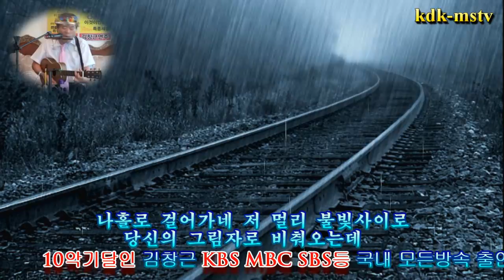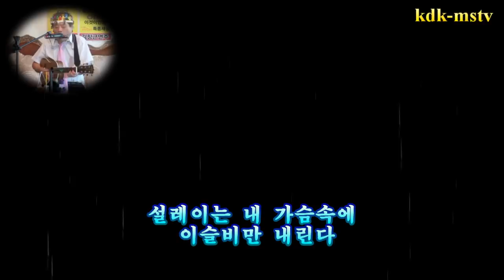장대비/김창근10악기달인(원곡정윤승)